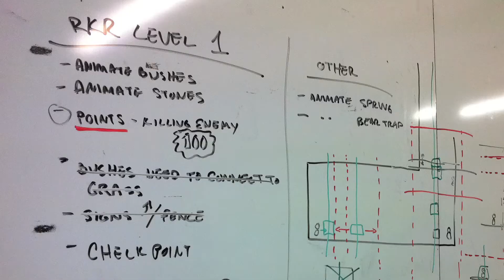iD Tech Camp's (to)p Interviews Game Designer Adam Kahn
(to)p from iD Tech Camp interviews iOS Game Designer Adam Kahn, Creative Director of CB Labs about his upcoming iPhone game, "The Adventures of Timmy: Run Kitty, Run!"